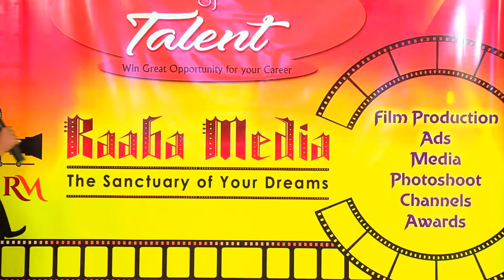raaba media Dancers Angitha and Hari yogesh audition video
raaba media 11 th audition chennai